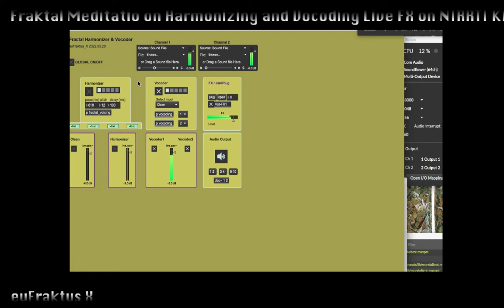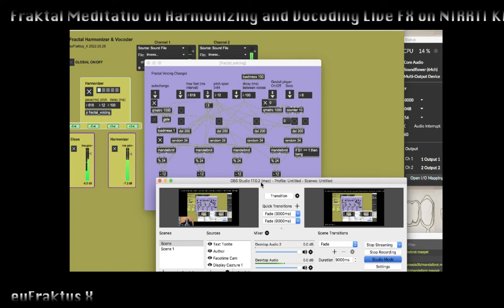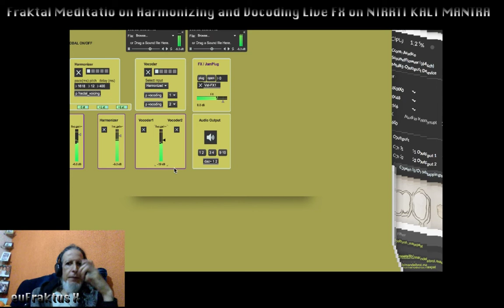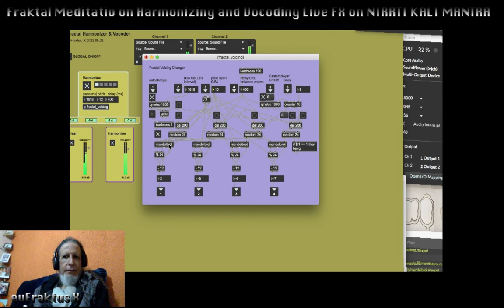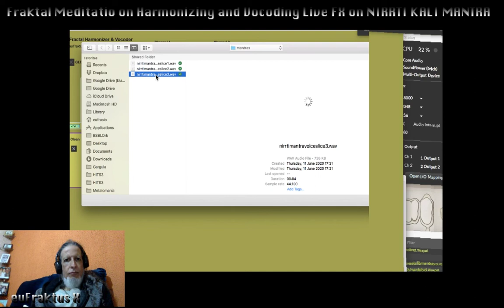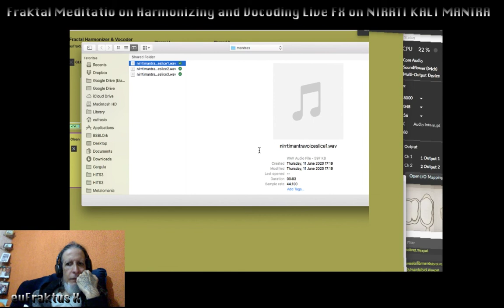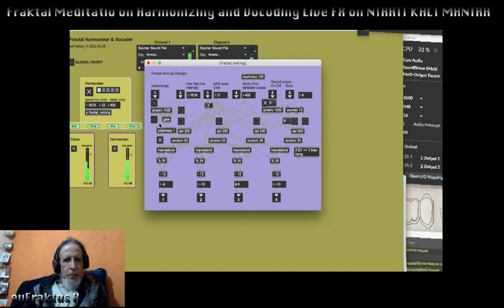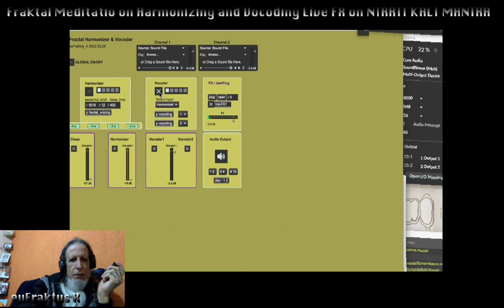Fraktal Meditatio on Harmonizing and Vocoding Live FX on NIRRTI KALI MANTRA dedicated to Rosa Prates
O programa Fraktal Harmonizer & Vocoder, usado para realizar este improviso meditativo sobre fragmentos do mantra a Nirrti Kali ao vivo por streaming, está disponível para download

Seu desenvolvimento foi financiado pelo FAC Fundo de Apoio a Cultura da Secretaria de Cultura e Economia Criativa do Distrito Federal como uma das ações da ópera-rpg CHAOTIC, da Orquestra de Laptops de Brasília BSBLOrk.

Free experimental algorithmic music, with HITS Holofractal Interactive Transduction Suite, available at holofractalmusic.wordpress.com.